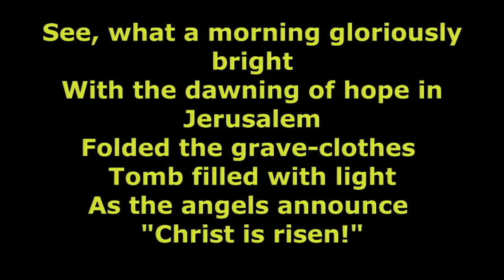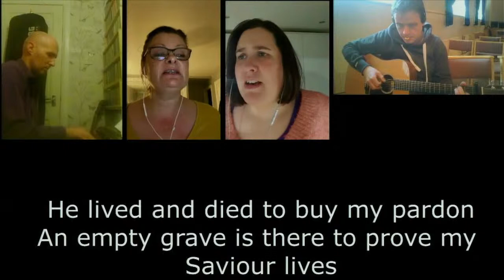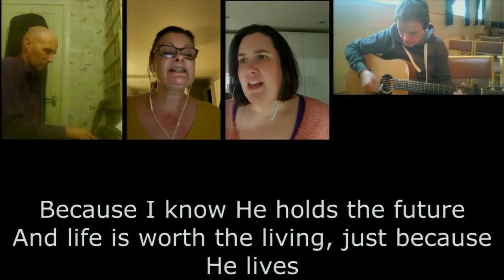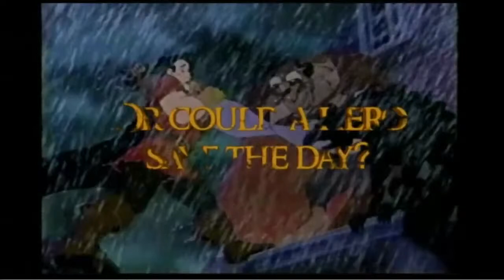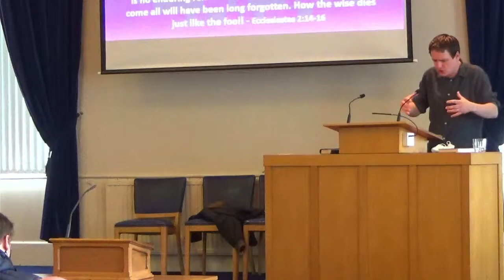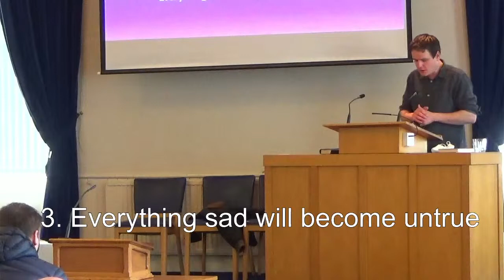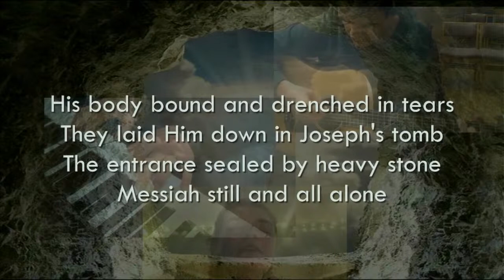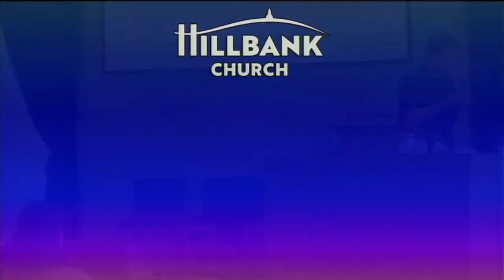Easter Sunday Live Stream Service